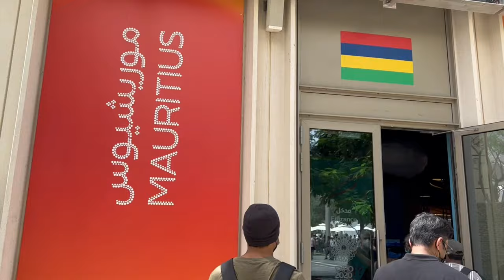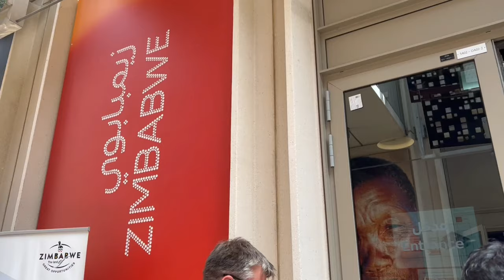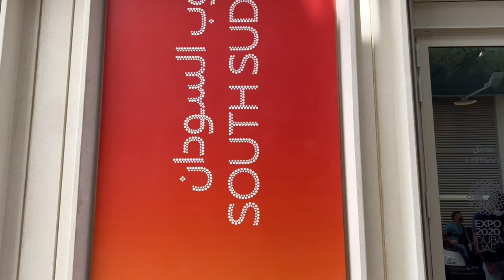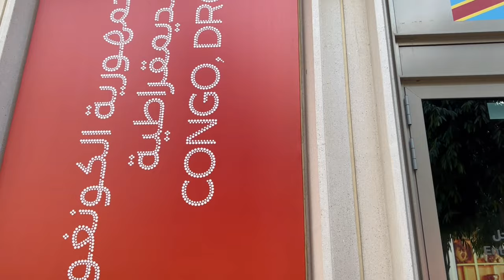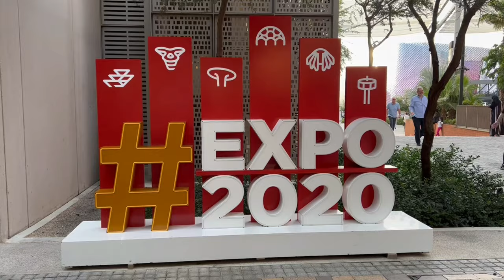Bye bye expo || A day at expo,2020 || Expo 2020 memorable moments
An iconic moment comes to an end. I'm sharing a day at expo experience of mine. An event which gave us exposure to different places, different cultures, different food and entertainment shows.This will be missed for sure.